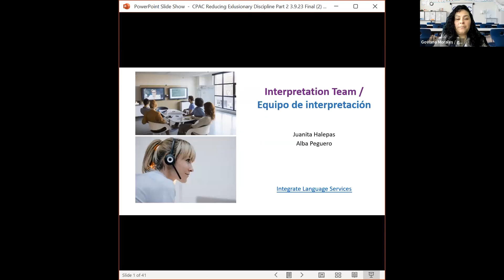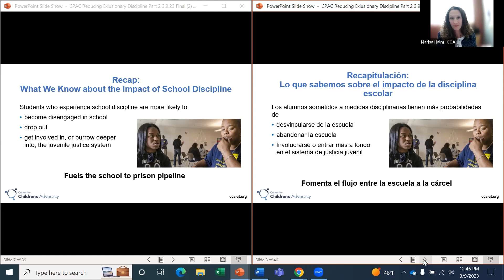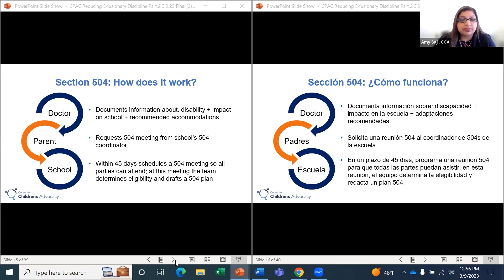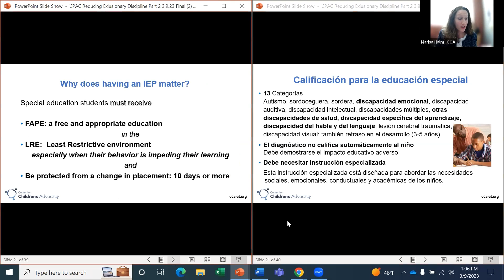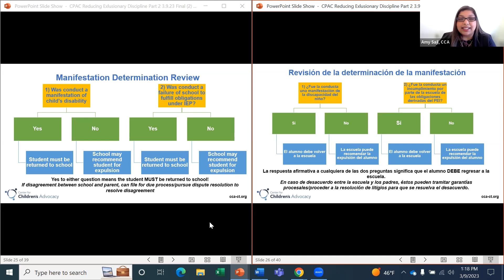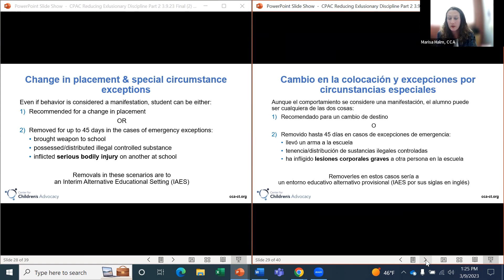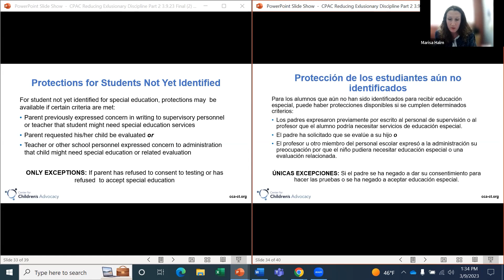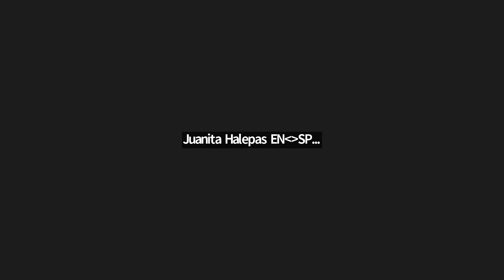Part 2 of 3 Webinar Series : System of Support to Reduce Exclusionary School Discipline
This series will focus on ways to reduce suspension and expulsion in schools for students with disabilities, students of color and low-income students. Data shows that students who are expelled or suspended are more likely to drop out of high school, experience difficulties in academics, repeat grades, have negative school attitudes, and may face legal troubles.

Using current state and federal law and recent state discipline data, this series will focus on key practices and gain an understanding of what can be done to reduce exclusionary school discipline experienced by Connecticut's students with disabilities and students of color.

The Connecticut Parent Advocacy Center is a statewide, non-profit organization that has served as Connecticut's Parent and Information Center (PTI) since 1983, providing free information, training, and support to families of children and youth with disabilities.

CPAC's mission is to educate, support, and empower Connecticut's diverse families of children and youth with disabilities, chronic conditions ages birth to 26, and the professionals who serve them.

To learn more about CPAC and our programs, visit our